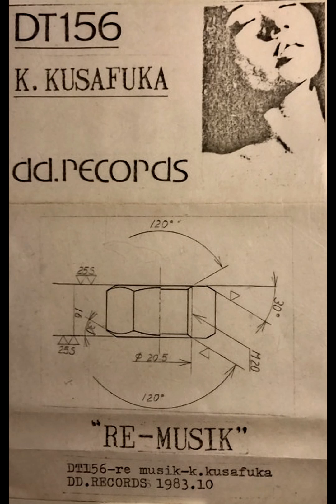Be Vulnerable! - K. KUSAFUKA (1983)